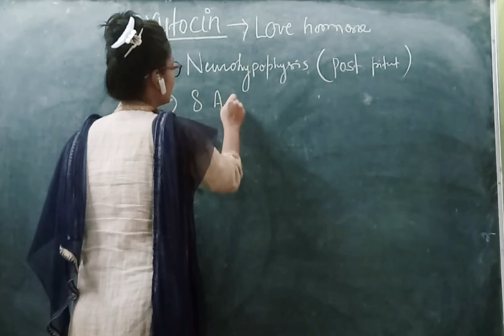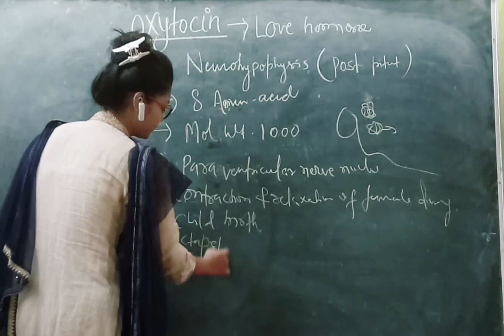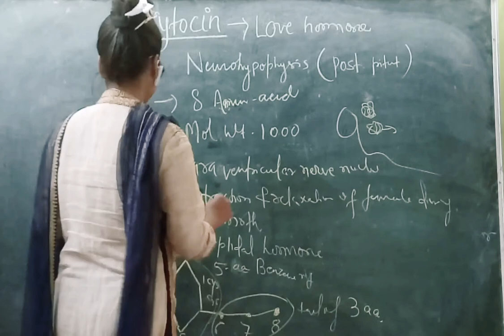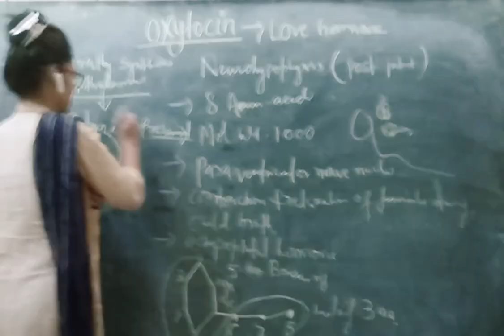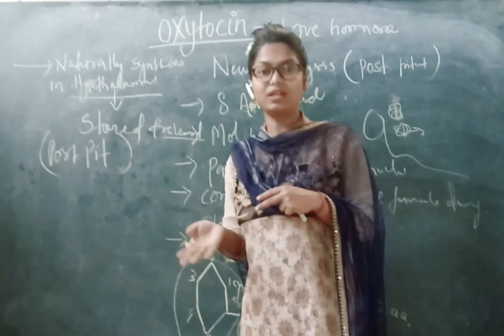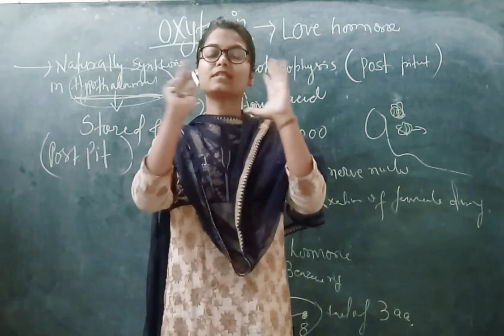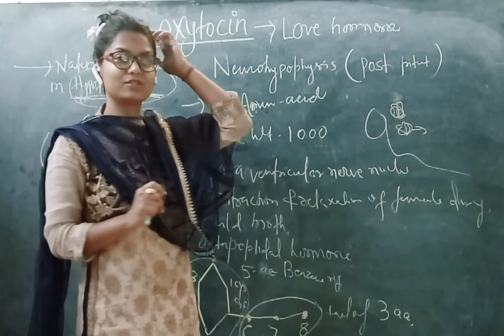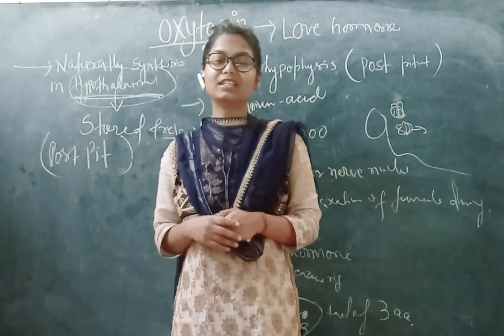Oxytocin- the Love hormone || bonding hormone || posterior pituitary hormone by MR.maam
Oxytocin is a hormone that acts as a neurotransmitter. It plays an important role in reproduction.

In females, the hormone triggers labor and the release of breastmilk. In males, oxytocin helps move sperm.

oxytocin functions:-
trust
gazing
empathy
positive relationship memories
fidelity
positive communication
processing of bonding cues
     Oxytocin a naturally occurring hormone. It’s produced by the hypothalamus — a small region at the base of your brain — and secreted by the nearby pituitary gland.